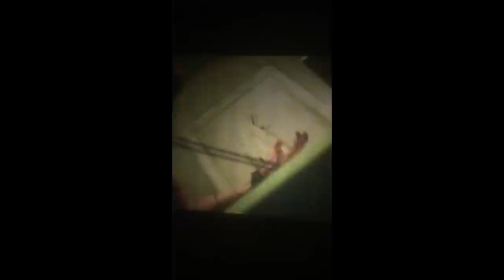Все Страшные сцены с фильма ''Оно'